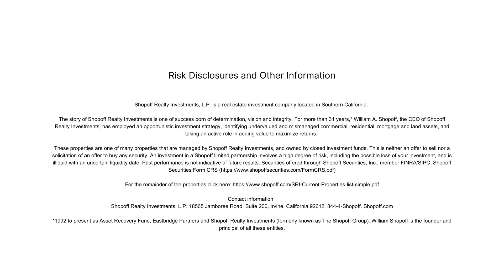Shopoff Realty Investments: Cierra Apartments Construction Time-lapse February 2023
Shopoff Realty Investments, L.P. is a real estate investment company located in Southern California.

The story of Shopoff Realty Investments is one of success born of determination, vision and integrity. For more than 30 years,* William A. Shopoff, the CEO of Shopoff Realty Investments, has employed an opportunistic investment strategy, identifying undervalued and mismanaged commercial, residential, mortgage and land assets, and taking an active role in adding value to maximize returns.

These properties are one of many properties that are managed by Shopoff Realty Investments, and owned by closed investment funds. This is neither an offer to sell nor a solicitation of an offer to buy any security. An investment in a Shopoff limited partnership involves a high degree of risk, including the possible loss of your investment, and is illiquid with an uncertain liquidity date. Past performance is not indicative of future results. Securities offered through Shopoff Securities, Inc., member FINRA/SIPC

Shopoff Realty Investments, L.P. 18565 Jamboree Road, Suite 200, Irvine, California 92612, 844-4-Shopoff. shopoff.com